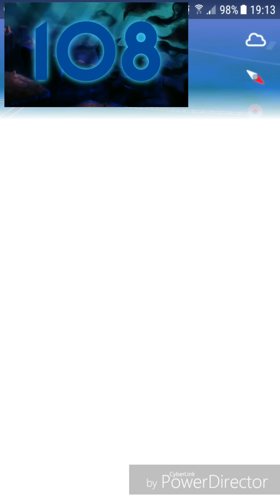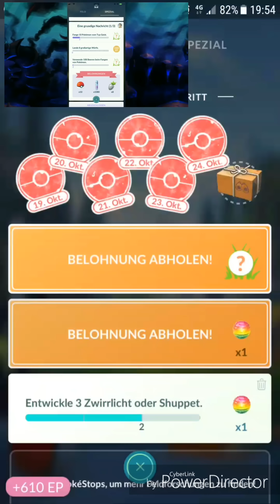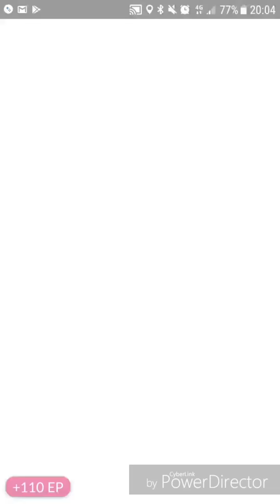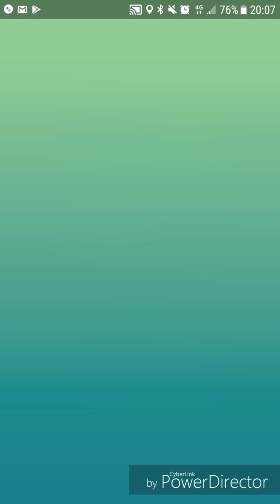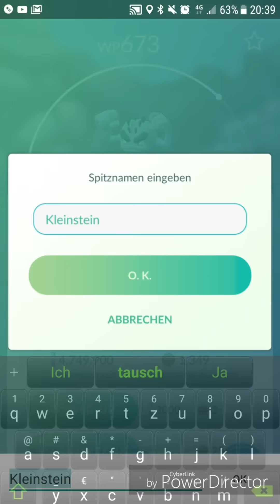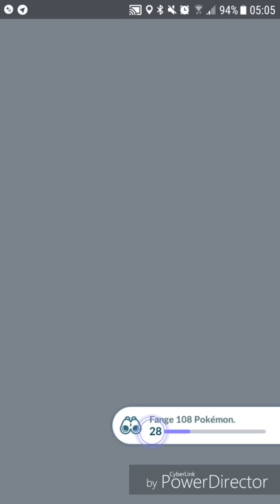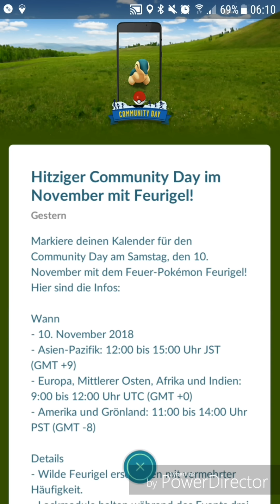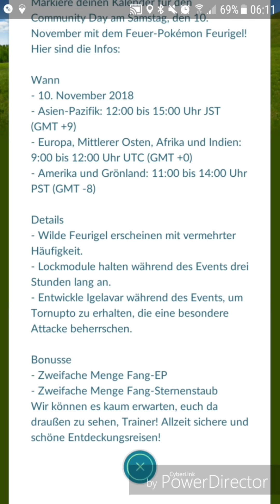108? + Feurigel - Pokémon GO deutsch